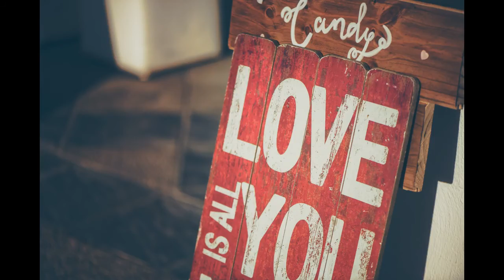just love boost your mental sunshine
give your self feel good mood boost, cant't get out   .this will increase your feel good hormones   uplift  your mental sun shine

credit for photos  la miko  ,,, pexel   photos   Alem Sánchez  pexel photos
credit for video  wedding in mask     Saint-Petersburg, Russia
cottonbro
omycotton.com/        Oscar Due Wang   drone over beach couple walking
Porsgrunn
17 year old cinemaphotographer from Norway
pixabay.com  drone over moutains and clouds
women in gym   Pressmaster
couple playing vid game Saint-Petersburg, Russia
cottonbro
music  Lady Bombon and Gigaboy    Lady Bombon Vs. Gigaboy - Stereo-Sonico [csr062]